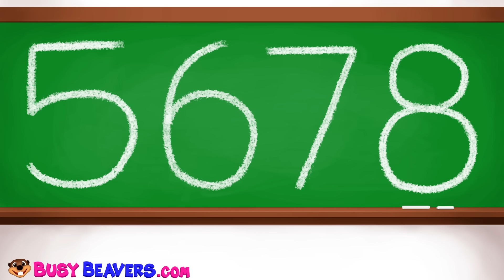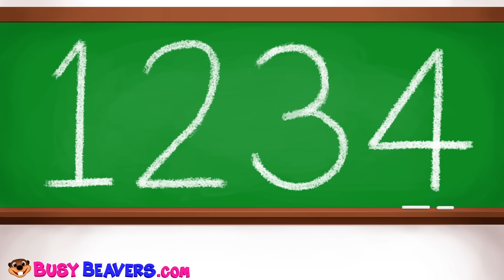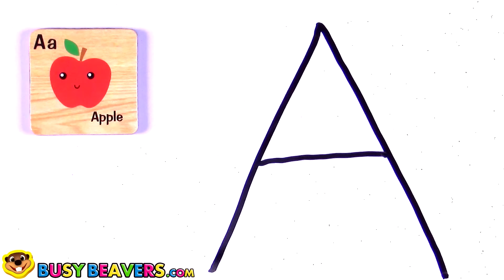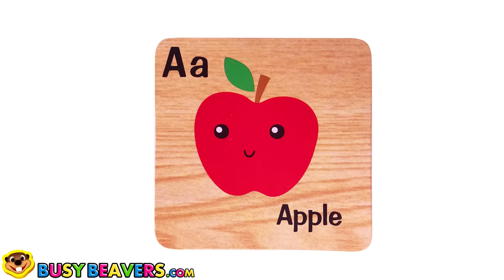Wheels on the Bus | +More Nursery Rhymes & Kids Songs | Learn Colors & ABCs for Preschool Toddlers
The Wheels on the Bus Go Round and Round. Sing along to Classic Nursery Rhymes and Learn Colours, ABC Alphabet & Counting Numbers with Busy Beavers' Learning Videos for Children.

Wheels on the Bus #1 (3D) 00:04
Family Song (3D) 01:54
Super Circus 3D Alphabet Buses (ABCD, EFGHI) 03:47
Learn Colors & Shapes with Play Doh Surprise Eggs (Blue Triangle) 04:36
Super Circus 3D Monster Trucks #1 06:04
I'm a Little Teapot (3D) 07:06
Colors of the Alphabet (ABC) 09:32
Stevie Steamer 3D Counting Fruits 11:08
Learn Colors with Color Cars Garage (Green Car) 14:24
Super Circus 3D Alphabet Buses (JKLM) 15:36
Pink Bus Wait for Me (3D) 16:09
Learn ABCs with Alphabet Bus Toy 18:48
Princess 123s "Baby I Love You" (3D) 20:37
Learn ABC Writing the Alphabet & Words (A for Apple) 23:14
Colors of the Alphabet (DEF) 25:31
Counting Numbers with Educational Toys (Yellow Balls) 27:09
The Orange is Orange (3D) 28:38
Painting with Balls (Purple) 31:09
Ever Blinks ABCs (3D) 32:38
Busy Beavers TV Show Theme Song 34:08

Follow Us

SHOP

Download